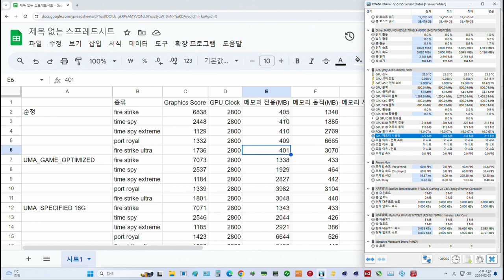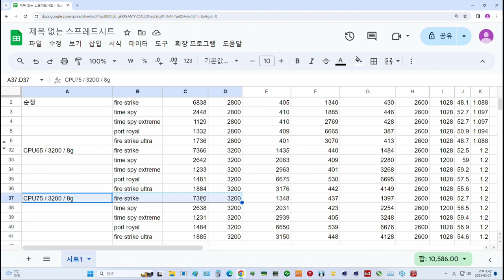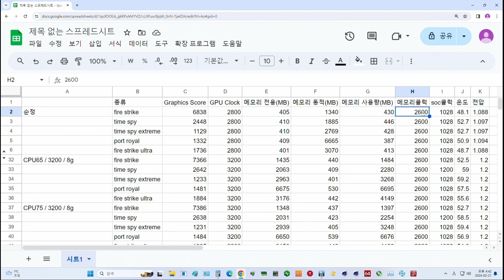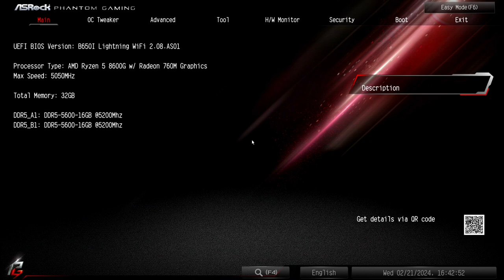B650i Lightning + 8600G / GPU편 / 메모리 오버 없이 9~11% 성능향상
GPU관련 간단한 설정만으로 메모리 오버클럭 없이 내장그래픽 카드 성능을 9~11% 정도 향상 시켜봤습니다
이거 메모리 오버클럭이랑 병행하면 어떨까요?